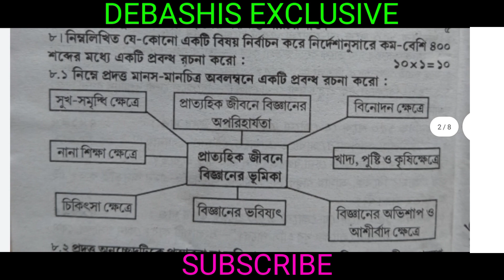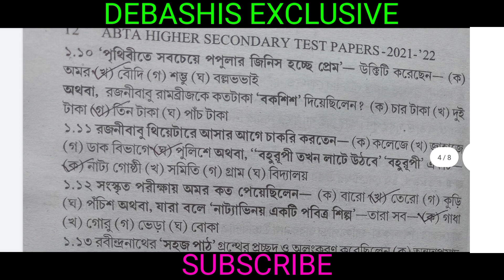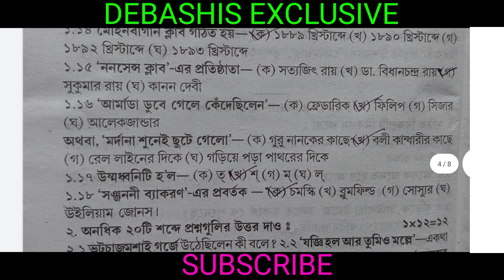HS abta test paper 2022 Bengali solve set 1/class 12 abta test paper 2022 Bengali solved set 1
WBHA -MODEL QUESTION SET 1

WBHA-MODEL QUESTION SET 2

MODEL QUESTION SET 3

WBHA-MODEL QUESTION SET 4

WBHA-MODEL QUESTION SET 5

WBHA-MODEL QUESTION SET 6

WBHA-MODEL QUESTION SET 7

WBHA-MODEL QUESTION SET 8

WBHA-MODEL QUESTION SET 9

WBHA-MODEL QUESTION SET 10

WBHA SUGGESTION 2022 SOLVE

WBTA SET 1